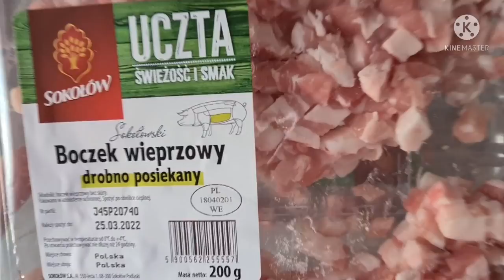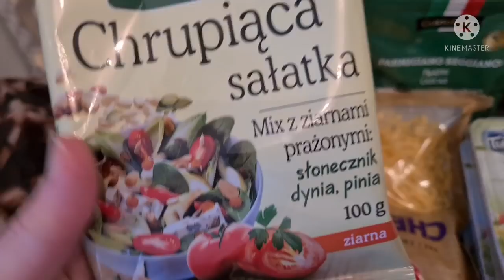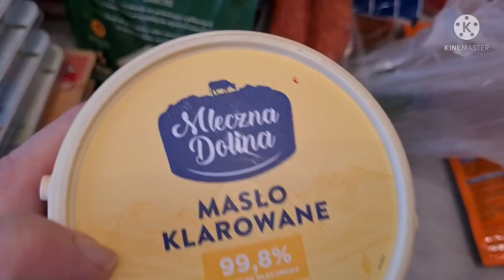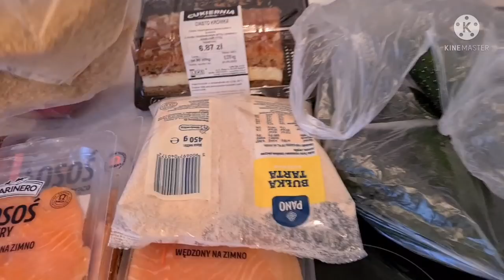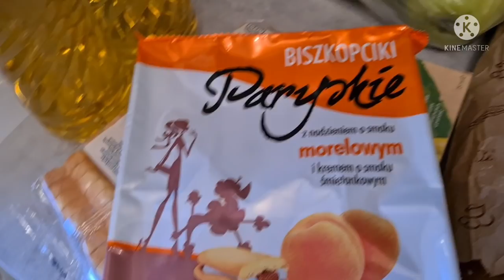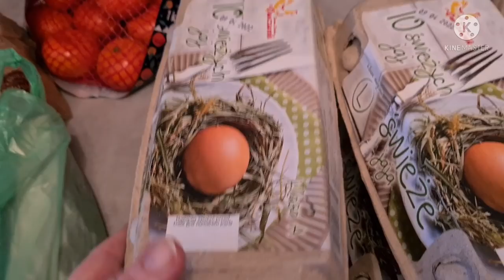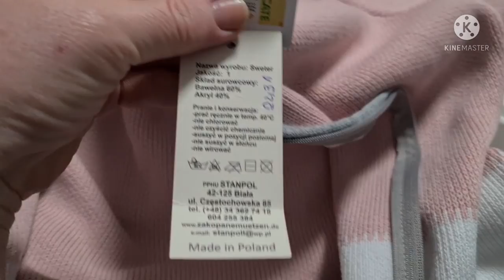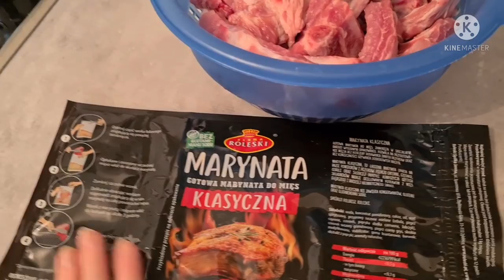ВЫХОДНОЙ/ ЗАКУПКА В ПОЛЬШЕ / ЦЕНЫ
СПАСИБО ЗА ВАШИ 👍🏻
БЛАГОДАРЮ ЗА ВАШИ ✍